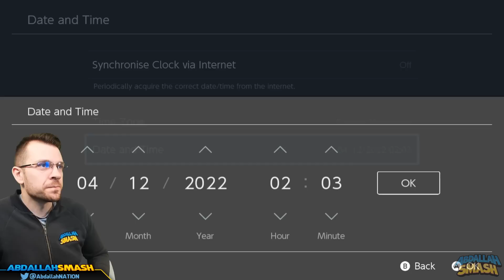🌿 BEST HERBA MYSTICA FARMING GUIDE For Pokemon Scarlet & Violet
Learn the easiest way to farm Herba Mystica in Pokemon Scarlet and Pokemon Violet with this Tips & Tricks Tutorial.  Abdallah shows which 5-Star and 6-Star Raids to focus on in order to get the best possible chances to drop Salty, Sweet, Sour, Bitter, & Spicy Herba Mystica!

INFINITE Herba Mystica for FREE Sparkling Power Sandwiches!
Shiny Hunting & Sparkling Power Recipes in Pokemon Scarlet and Violet!

00:00 Welcome & Thanks for Subscribing!
01:00 Basics of Herba Mystica in Pokemon Scarlet & Violet
01:46 Herba Mystica Farming Method #1
04:04 Herba Mystica Farming Method #2
06:14 Unlimited Herba Mystica Farming
09:57 Thanks for SHARING! 👍 If This Helps!